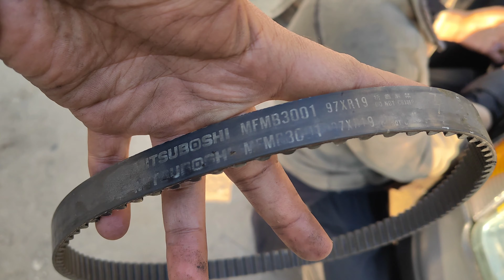how to head gaskit change cultus 1000cc engine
How to engine head gaskit problem solution
Suzuki khyber head gaskit change
How to head gaskit change suzuki cultus
Suzuki cultus 1000cc engine
1000cc engine